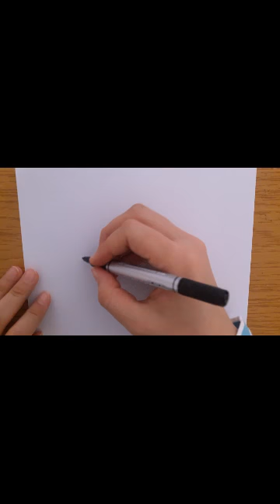Cute draw | learn how draw Sochi 🍙.رسم لطيف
Cute draw
learn how draw Sochi
كيف ترسم بطريقه سهله لتعليم المبتدئين